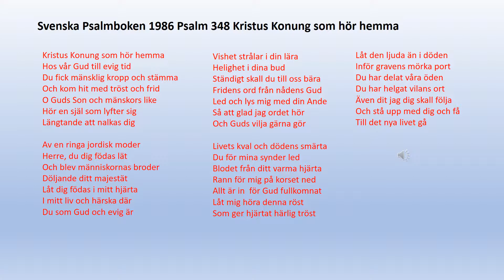Psalm 348 Kristus Konung som hör hemma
Kristus Konung som hör hemma
Hos vår Gud till evig tid
Du fick mänsklig kropp och stämma
Och kom hit med tröst och frid
O Guds Son och mänskors like
Hör en själ som lyfter sig
Längtande att nalkas dig
Av en ringa jordisk moder
Herre, du dig födas lät
Och blev människornas broder
Döljande ditt majestät
Låt dig födas i mitt hjärta
I mitt liv och härska där
Du som Gud och evig är
Vishet strålar i din lära
Helighet i dina bud
Ständigt skall du till oss bära
Fridens ord från nådens Gud
Led och lys mig med din Ande
Så att glad jag ordet hör
Och Guds vilja gärna gör
Livets kval och dödens smärta
Du för mina synder led
Blodet från ditt varma hjärta
Rann för mig på korset ned
Allt är in  för Gud fullkomnat
Låt mig höra denna röst
Som ger hjärtat härlig tröst
Låt den ljuda än i döden
Inför gravens mörka port
Du har delat våra öden
Du har helgat vilans ort
Även dit jag dig skall följa
Och stå upp med dig och få
Till det nya livet gå